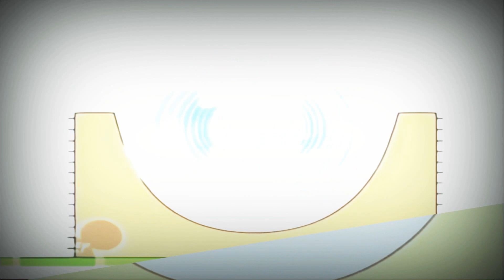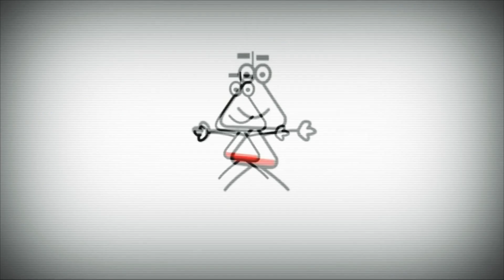22 листопада 2020 р.